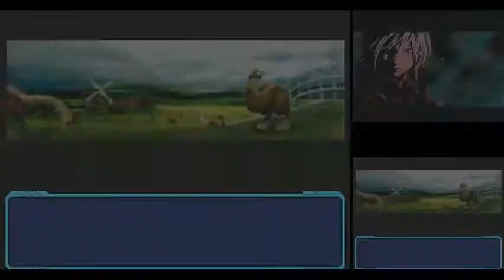Infinite Space 17: Plot (480p)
This whole episode is basically plot and getting the crew's just reward (modules, ship blueprints) for enduring this chapter.

A new Void Gate has a opened and is the crew's next destination.

There is one unavoidable random encounter at the end of the video, however.  That's what Yuri gets when he tries to hunt around for resource asteroids.